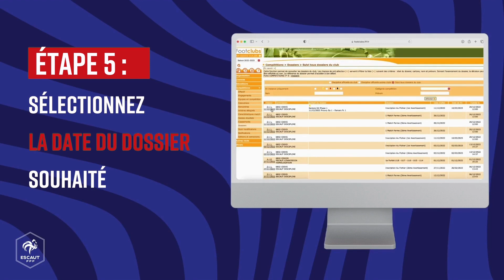Tuto Escaut #6 - Consulter les dossiers en-cours